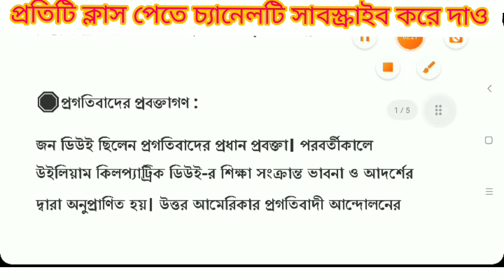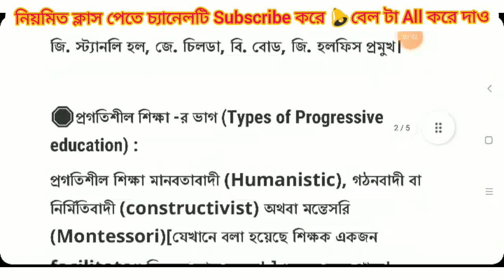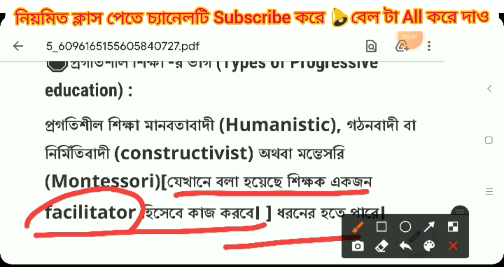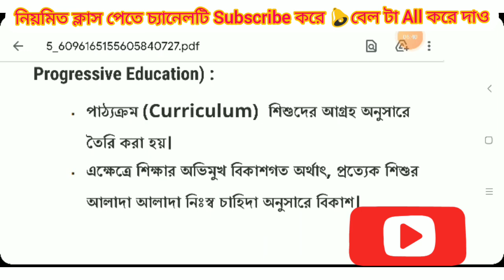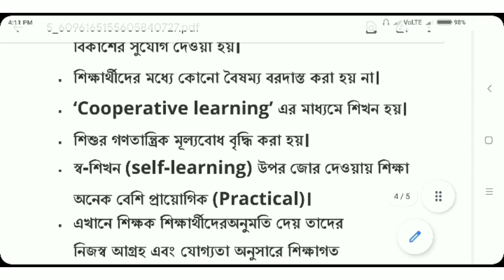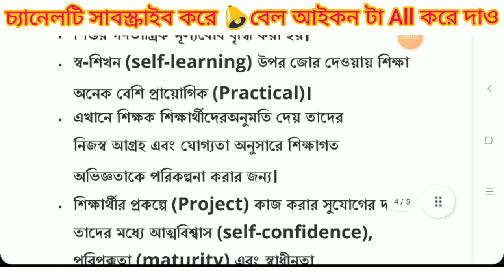CDP Class। প্রগতিবাদী শিক্ষা। Primary TET 2022। Primary TET Exam Preparation 2021।CTET।Upper Primary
CDP Class। প্রগতিবাদী শিক্ষা। Primary TET 2022। Primary TET Exam Preparation 2021।CTET।Upper Primary। Primary Tet Coaching। WBTET। TET Exam 2022। Primary Tet Classes

Child Development & Pedagogy | WBTET।Primary Tet। Upper Primary Tet। CTET exam preparation।Child Development, child psychology, development and pedagogy in Bengali,wb primary tet pedagogy in bengai, theory of primary tet,wb tet 2021, cdp tet, বুদ্ধি,Intelligence, Growth & Development, tet, CDP।Primary Tet 2022।cdp Class1,Primary Tet Class।Wb Primary Tet Exam preparation 2022

CDP chapter wise classes এ যেগুলি পড়ানো এবং সেই ক্লাসেই মক টেস্ট নেওয়া হবে, সেগুলি -

শিশু বিকাশ
বিকাশের ধারনা
বিকাশের স্তর
শিখন এবং বিকাশের সম্পর্ক
সামাজিকীকরণ
বংশগতি ও পরিবেশের প্রভাব
বৃদ্ধি ও বিকাশের সম্পর্ক
বুদ্ধি,অভীক্ষা,তত্ত্ব
শিশুর বিকাশের বিভিন্ন স্তর
পিয়াজে, কোহলবার্গ ,ভাইগটস্কির ধারণা
অন্তর্ভুক্তিমূলক শিক্ষার ধারণা
প্রেষণা ও শিখন
বিশেষ চাহিদা সম্পন্ন শিশুদের অর্থবােধ
শিখন ও শিক্ষণ বিদ্যা
শিশুদের লিখন এর কৌশল
শিশুর ভাষাগত বিকাশ
নির্মিতিবাদ
শিখনের বিভিন্ন দিক
শিশুর ভাষাগত বিকাশ
নির্মিতিবাদ
শিখনের বিভিন্ন দিক
শিশু বিকাশের বিভিন্ন উক্তি
শিশু বিকাশের বিভিন্ন পরীক্ষা
প্রতিভাবান ,সৃজনশীল এবং বিশেষ ক্ষমতা সম্পন্ন শিক্ষার্থীদের
জন্য শিখন পদ্ধতি
শিখনের গুরুত্বপূর্ণ কারণ হিসেবে ব্যক্তিগত এবং পরিবেশগত দিক
শিশুদের চিন্তন
প্রতিবন্ধকতা সহ শিশুদের শিক্ষণ পদ্ধতি
শিক্ষাদানের বিকল্প পদ্ধতি এবং
শিক্ষার বিকল্প উপাদান

1. primary tet,
2. wb primary tet 2021,
3. tet 2020,
4. tet preparation,
5. tet exam 2021,
6. primary tet exam preparation 2020,
7. primary tet exam practice set in bengali,
8. child development and pedagogy,
9. cdp mcq in bengali,
10. child development and pedagogy questions and answers,
11. child physiology in bengali,